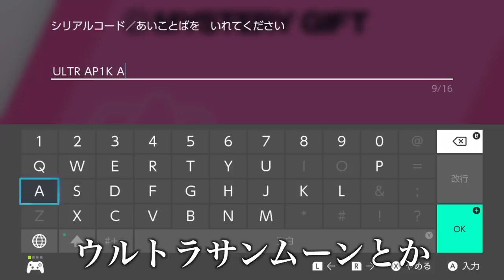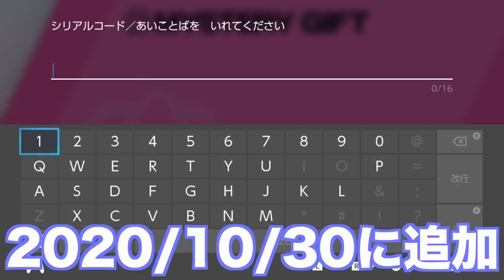【第七・八弾】期間限定"アローラキャップ""ワールドキャップのピカチュウ"配布！サン・ムーン時代が蘇る！！【鎧の孤島/ポケモン剣盾有料DLC】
第七弾については遅くなってしまい、申し訳ありませんでした。

▼ED曲提供
バーチャル○チンポッティ